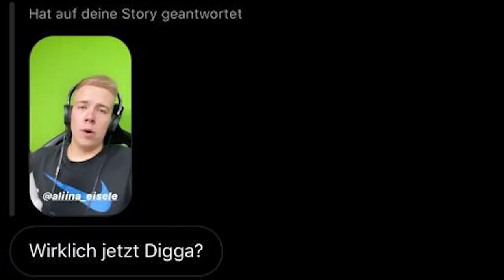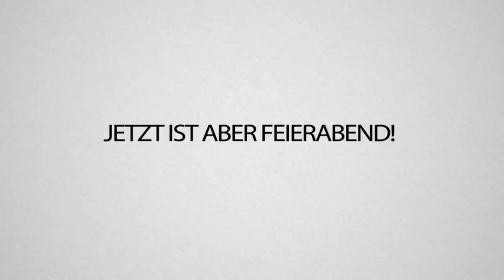WENN ICH DU wäre.. Machst du wegen FORTNITE mit deiner Freundin SCHLUSS!